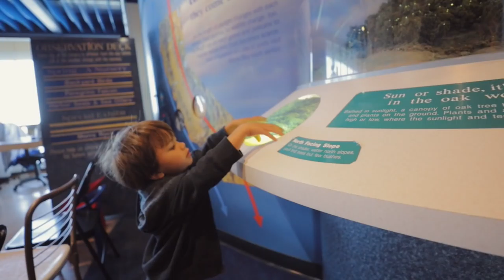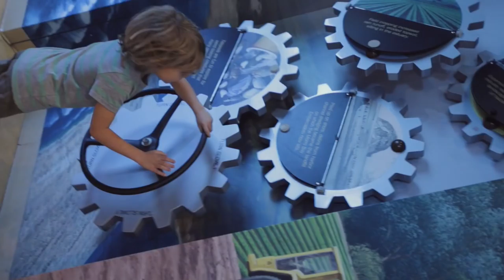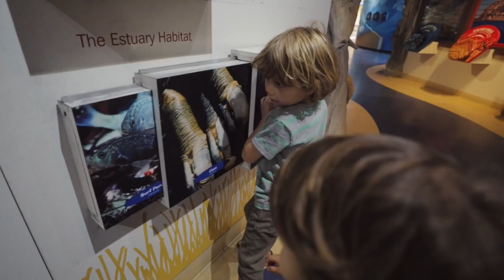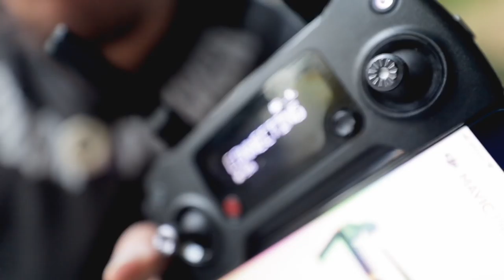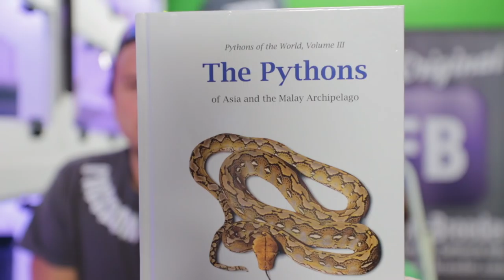There is so much more INSIDE